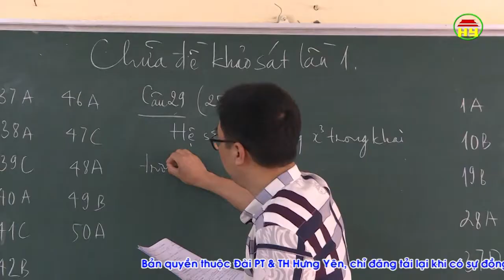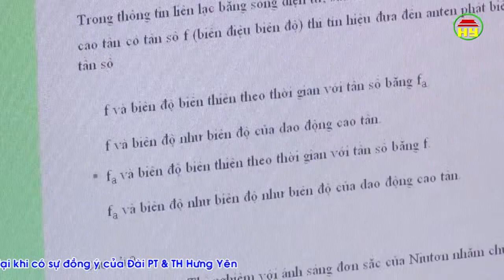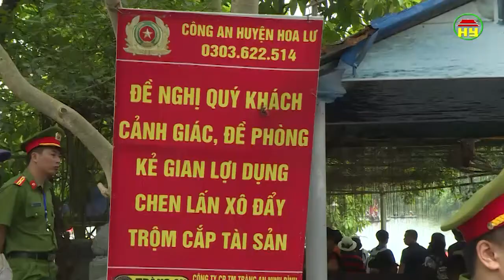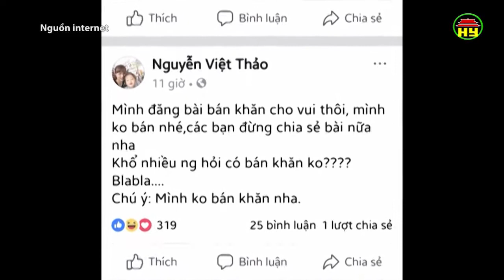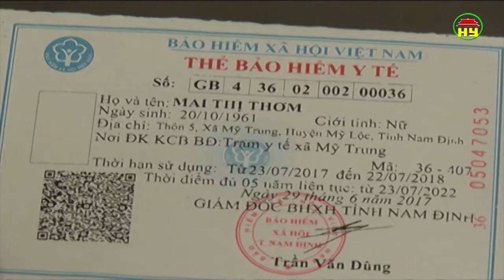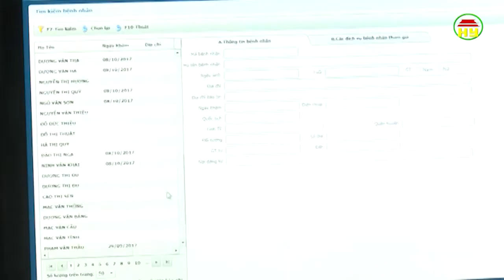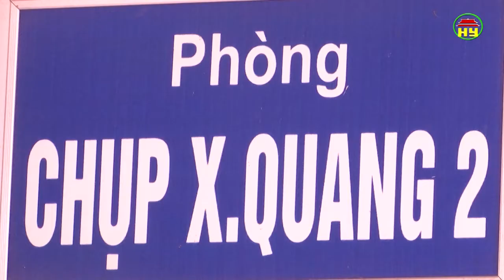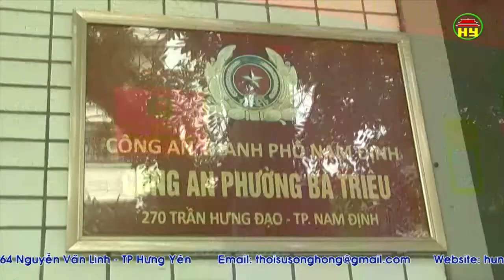Thời sự Đồng bằng sông Hồng thứ 2 ngày 7/5/2018.